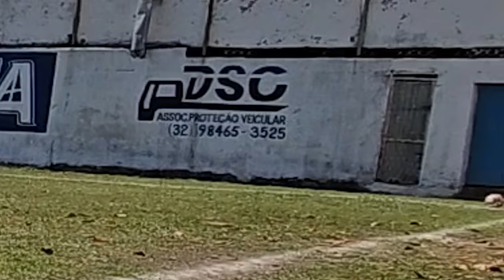SERÁ VOU SER O PREPARADOR Do Matheus FERRARI? Sub 20 Do Benfica X Três Rios | Luva Raptor Super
👋 Olá.

🥅 Professores
🤾🏾Leoni de Paula @leoniidepaula
Cref 042499-G/MG
🥅 Auxiliares